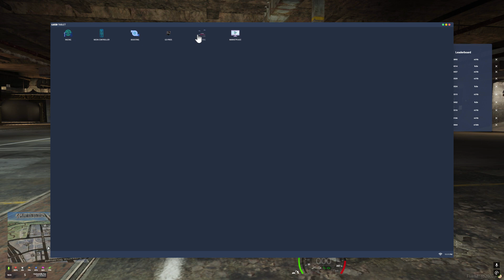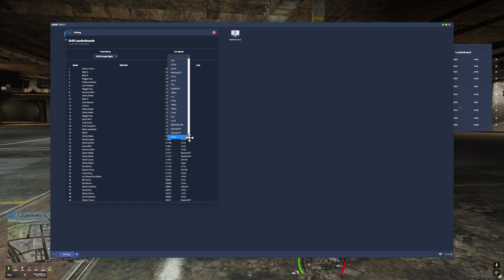AE86 FTypeSound Engine Swap Drift Garage Right Lucid City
Finally beat Frank top score,  No! Stef you don't need to post a score om this car. Thanks